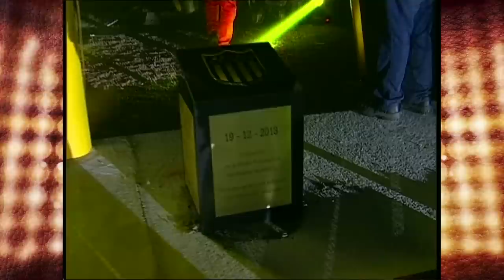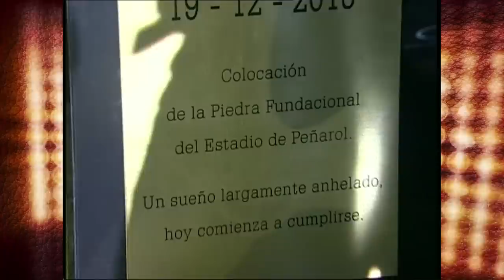Fanáticos Juan Pedro Damiani Bloque 4/4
Programa Fanáticos dedicado a Juan Pedro Damiani y el futuro estadio de Peñarol. Nota realizada en Montevideo, Uruguay en octubre del 2015.